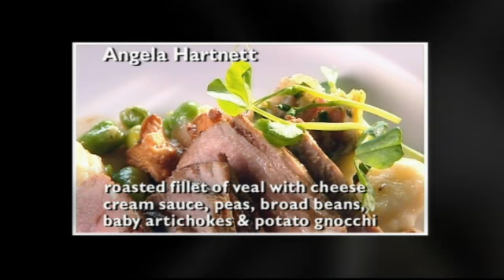Challenging Stereotypes - Wales - Great British Menu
Each week on Great British Menu two chefs from a culinary region go head to head, trying to secure a place for their recipes on the Great British Menu. Sourcing the best ingredients from their local area, our chefs each create a starter, a fish course, a meat course and a dessert that they feel epitomises all that's best about their beloved region. At the end of each week the two chefs representing the featured region present their dishes to an expert judging panel who decide which chef's menu goes forward to the national final.

food drink recipes gbm "great british menu" cooking cook instructions competition "tv show" bbc ramsay chef starter main fish meat vegetables britain regional dessert yummy local